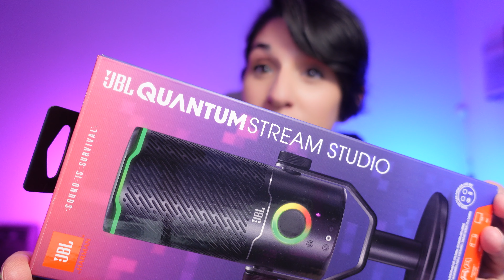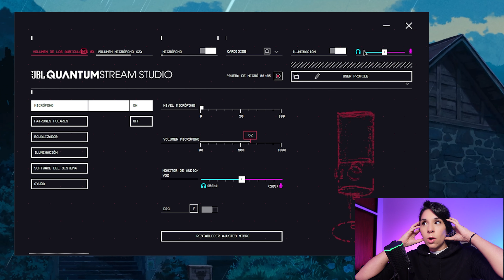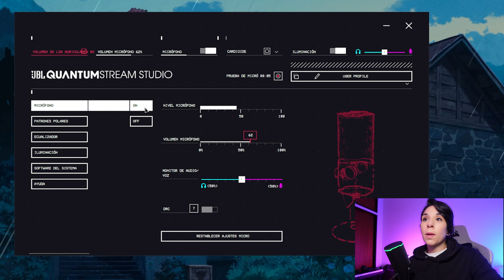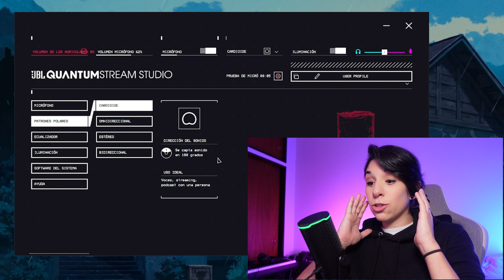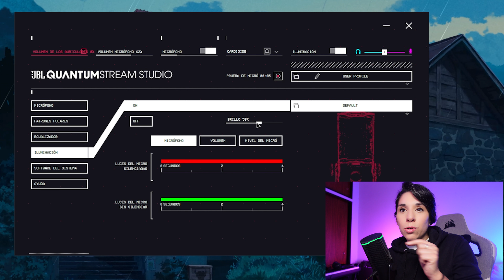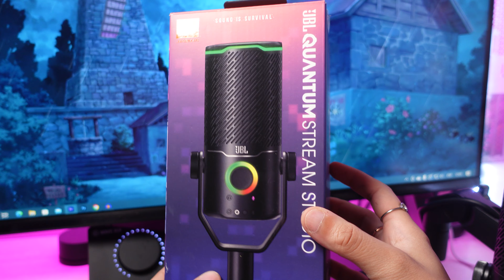PRUEBO mi PRIMER MICRÓFONO de JBL 🫢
-🚧ATENCIÓN!

Partes del video:
0:00 INTRO sin mic
0:22 Comienzo a usar el mic
1:00 Características
3:24 Software
5:35 Prueba patrones polares
8:24 Conclusiones finales